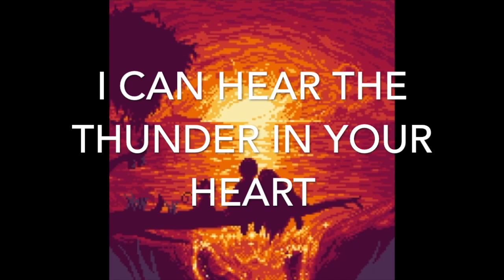Golden Sea ~Sea Lion (Lyric Video)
A song that makes me extremely nostalgic; anyone lucky enough to have never heard it should keep it